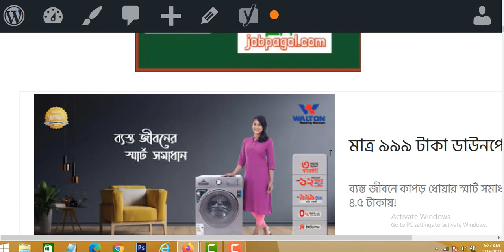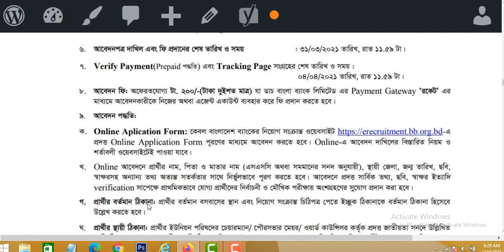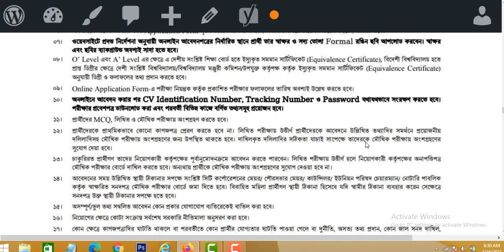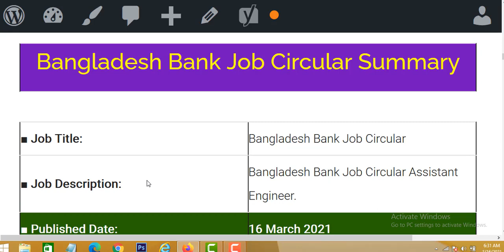Bangladesh Bank Job Circular 2021 | বাংলাদেশ ব্যাংকে নিয়োগ বিজ্ঞপ্তি প্রকাশ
🔴 ১০৮৯টি পদে ব্যাংকের নতুনকরে বিশাল নিয়োগ বিজ্ঞপ্তি প্রকাশ ।
🔴 আবেদন শেষ তারিখঃ ১৩ এপ্রিল ২০২১

** Application Link:
1.
2.
3.
4.